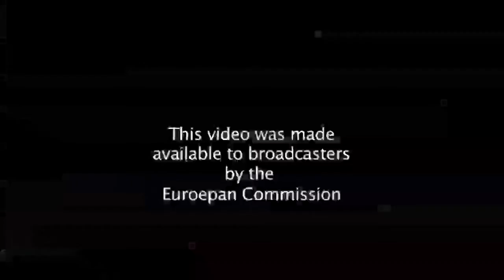Raw Video: Fire Damage in the Berlaymont Building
This footage shows the damage done by the fire last Monday in the European Commission's Berlaymont headquarters in Brussels. The fire forced the evacuation of about 2000 staff members, including Commission President Jose Manuel Barroso and Competition Commissioner Neelie Kroes